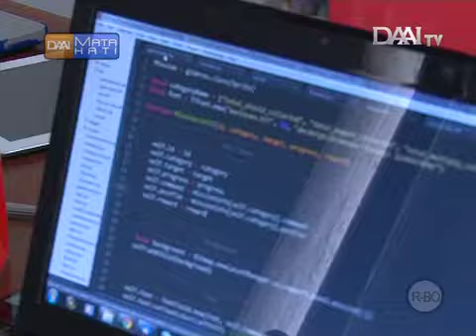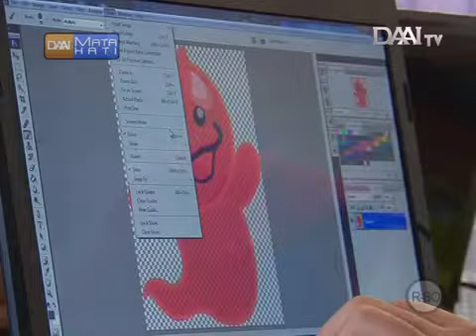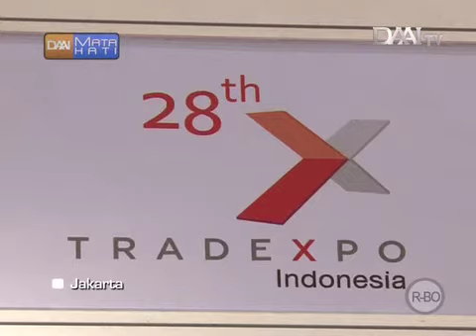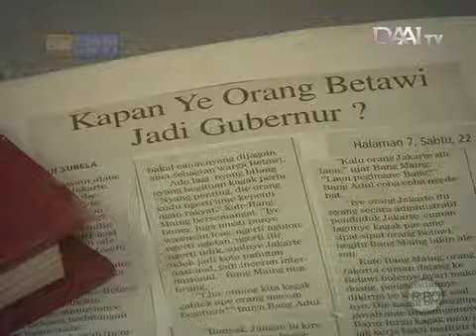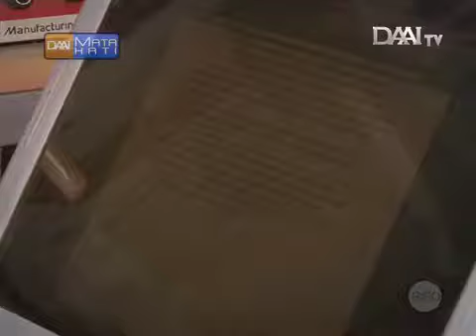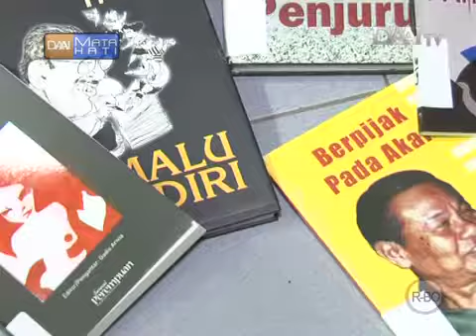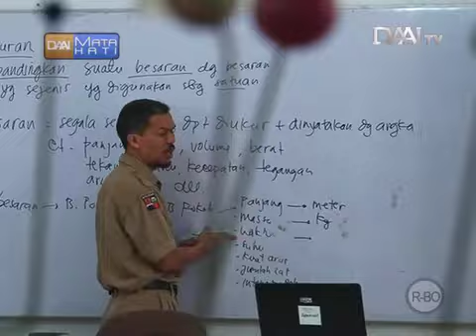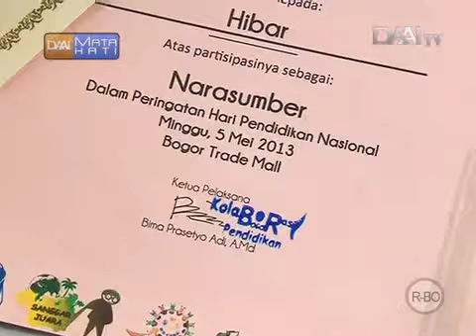MATA HATI Edisi Oktober 2013 - DAAITV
Liputan tim Mata Hati DAAITV Indonesia
- Arsanesia, Developer Game Budaya Indonesia
- Adji Subela, Cerpenis Betawi Berdarah Jawa